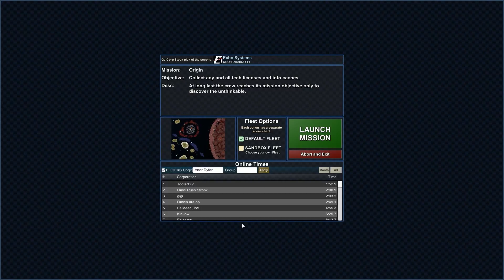Let's Play Particle Fleet: #15: Origin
Let's Particle Fleet: Emergence

From the same creators as Creeper World, and by the looks of it based in the same universe but at a different time. I've not played it at all so is a totally blind let's play. However it looks really impressive and I was very impressed with how the creeper world series turned out, and so am looking forwards to another of Knuckle Cracker's projects.

All content showcased in this video is done so for purposes of review and tutorial while providing entertainment and critique of the products.